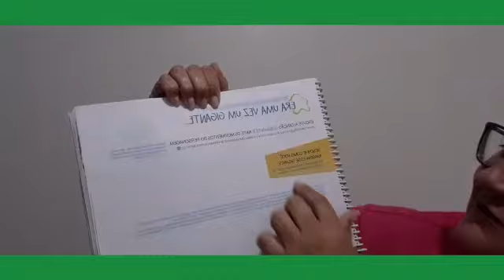Desenhando o Gigante - G5 Professora Walquíria